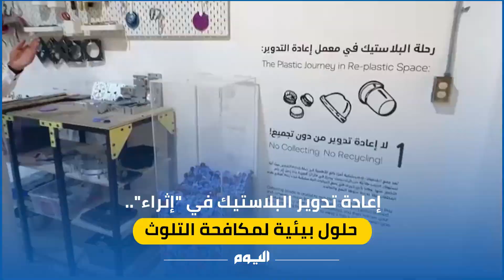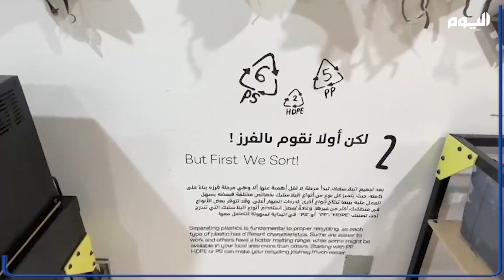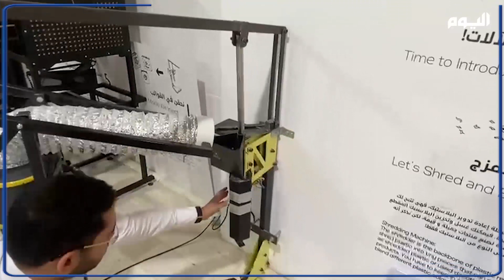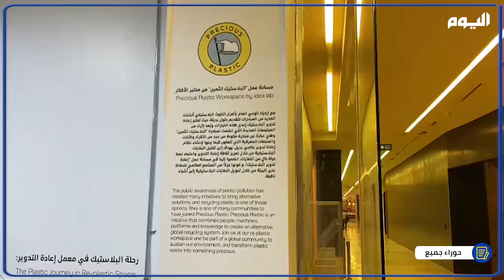إعادة تدوير البلاستيك في " إثراء ".. حلول بيئية لمكافحة